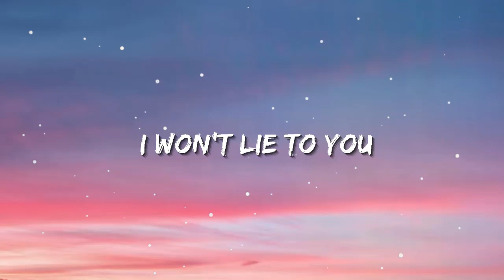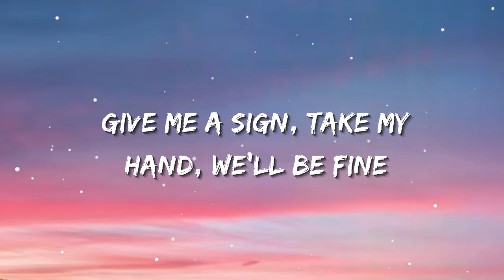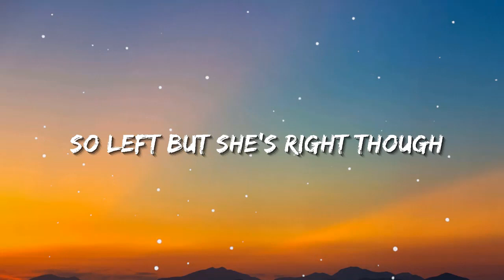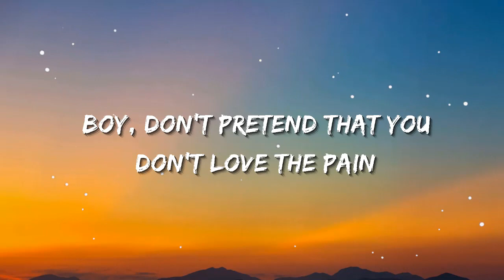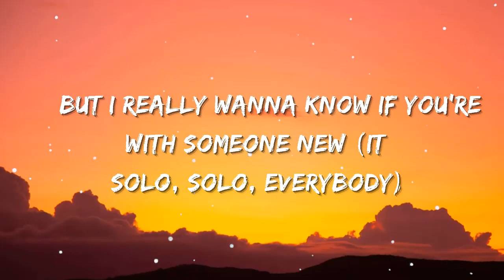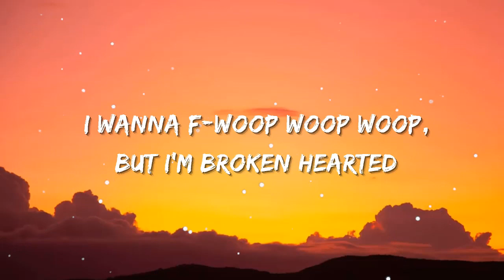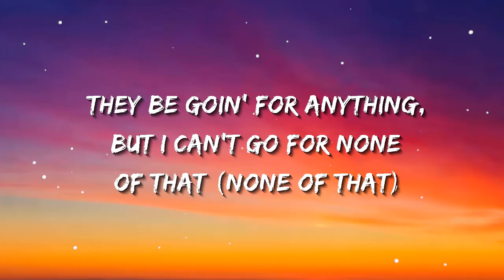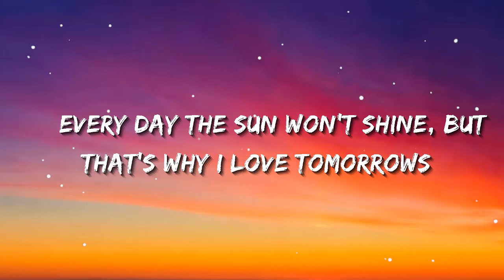Shawn Mendes - Treat You Better | Sia, Ed Sheeran, CKay (Lyrics)